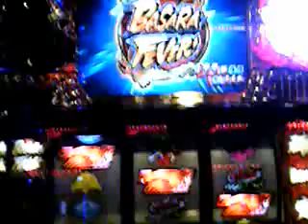【話題のアレを使って】バサラフリーズ→大連荘モード突入ッ!!!!!!!!!!!!!!!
神動画きた感じ♪赤７揃いました！ボーナス中まさかのフリーズ→レインボーげっと→バサラフィーバー演出！！子役カウンターのおかげで奇跡ではなく引き当てた気分です♪＾＾；全てはここから戦国BASARA2（バサラ２）のＢＩＧ動画シリーズの勢いは始まりました！！もち赤７揃えて（他でＵＰ）その後BASARA FEVER＆ボーナス連チャンで一撃３８００枚！！
＋１００＋３００でまくりでした♪本当子役カウンター様様です＠＠；買って大正解！！ここでも威力を存分に発揮してくれましたね♪

戦国BASARA2をカリスマ的話題の子役カウンター【パチパチくん】で攻略♪
その動画のうちの一つですが、とりあえず嬉しくなっ­て撮影しました♪
あなたは真田幸村派？伊達政宗派？前田慶次派？＾＾

なぜ攻略可能なのか？秘密はありません！！買って勝って実行し続けるのみ！！

雑誌や口コミで今なお話題人気上昇中♪
確実にアナタの勝利をお助けする為の、子役カウンターが今通販でバカ売れ中です♪

１．多機能な物はあるけれど、使い方が難しくて分かり難い。
２．余計な機能はいらないけれど、使い易さにはこだわりたい。

高設定（良い設定）の台を打つことができれば、それだけ勝つ確率が高くなり、常に高設定台を打つことができれば負ける確率は低く­なります。

つまり、各設定ごとの小役確率（理論値）と実際に遊技したときの小役確率（実戦値）を比較することにより台の設定が予想するので­す。

◆他の子役カウンター商品の紹介◆
■【2011年4月初旬より順次発送】 ハイブリット小役カウンター パチパチくん aim（エイム）

■パチパチくんαst（アルファスト）　←　今一番ダントツ人気です！！！！！☆

買って勝つ！！

毎週ランキング更新通販サイト☆「もしもこんな商品があったら便利なのに♪」
あなたのもしもを叶える激安ＳＨＯＰです☆
海外人気ブランド、バッグ財布香水腕時計サングラスetc.